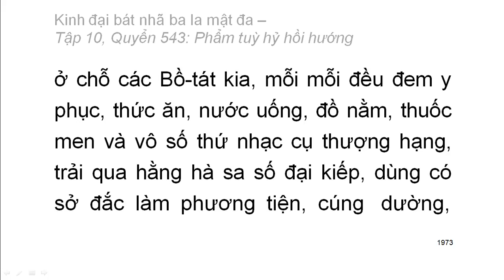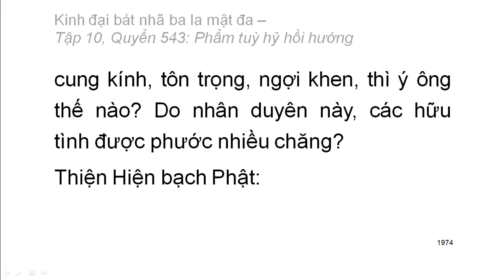600 quyển Kinh Đại Bát Nhã Ba La Mật Đa: Quyển .../600 (tiếp) (đọc lần 2) (rất hay)